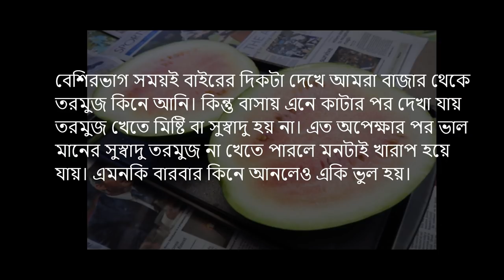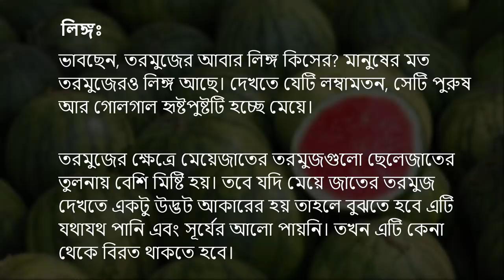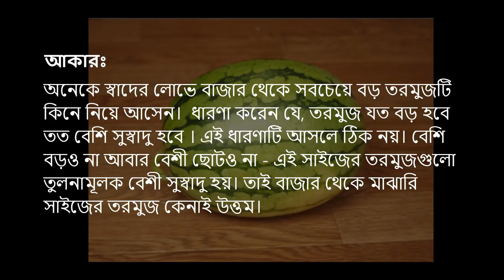হাজারো তরমুজের মাঝে সবচেয়ে মিষ্টি তরমুজটি বেছে নেয়ার ট্রিক্স জেনে নিন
১। ফিল্ড স্পটঃ
তরমুজের একটি অংশ মাটিতে লেগে থাকার কারণে এর গায়ে হলুদ বা ক্রিম রঙের একটি দাগ দেখা যায়। এটিকে ‘ফিল্ড স্পট’ বলে। এটি হলুদ বা ক্রিম রঙের হলে বুঝতে হবে এটি অনেক বেশি সময় রোদে ছিল বলে ভালোভাবে পেকেছে এবং পরিপক্ক হয়েছে। আর যেসব তরমুজের গায়ে সাদা রং এর ‘ফিল্ড স্পট’ থাকে এগুলো সাধারণত রোদ পায়না বা ভালোভাবে পাকে না। তাই বাজার থেকে তরমুজ কেনার সময় আমরা হলুদ বা ক্রিম রঙের ফিল্ড স্পট দেখে কিনব।

২। খোসায় শিরার মত বাদামী রঙের দাগঃ
তরমুজ কেন! বাজার থেকে কেনার সময় যেকোন ফলের গায়ে দাগ দেখলে সাধারণত আমরা সেটি কেনা থেকে বিরত থাকি। তরমুজের খোসাতেও অনেক সময় শিরার মত বাদামী রঙের দাগ দেখা যায়। আর এমনটা দেখলে সেই তরমুজটি কেউ কিনতে চায়না বরং বলি ফ্রেশ তরমুজ দেখাতে! এই তরমুজটি না নিলেই ঠকে গেলেন! কেননা এর জন্য দায়ী মৌমাছি। তরমুজের খোসাতে যতবেশি এই দাগ দেখা যাবে বুঝতে হবে তরমুজটি ততবেশি পাকা এবং মিষ্টি হবে।

৩। লিঙ্গঃ
ভাবছেন, তরমুজের আবার লিঙ্গ কিসের? মানুষের মত তরমুজেরও লিঙ্গ আছে। দেখতে যেটি লম্বামতন, সেটি পুরুষ আর গোলগাল হৃষ্টপুষ্টটি হচ্ছে মেয়ে।
তরমুজের ক্ষেত্রে মেয়েজাতের তরমুজগুলো ছেলেজাতের তুলনায় বেশি মিষ্টি হয়। তবে যদি মেয়ে জাতের তরমুজ দেখতে একটু উদ্ভট আকারের হয় তাহলে বুঝতে হবে এটি যথাযথ পানি এবং সূর্যের আলো পায়নি। তখন এটি কেনা থেকে বিরত থাকতে হবে।

৪। আকারঃ
অনেকে স্বাদের লোভে বাজার থেকে সবচেয়ে বড় তরমুজটি কিনে নিয়ে আসেন।  ধারণা করেন যে, তরমুজ যত বড় হবে তত বেশি সুস্বাদু হবে । এই ধারণাটি আসলে ঠিক নয়। বেশি বড়ও না আবার বেশী ছোটও না - এই সাইজের তরমুজগুলো তুলনামূলক বেশী সুস্বাদু হয়। তাই বাজার থেকে মাঝারি সাইজের তরমুজ কেনাই উত্তম।

৫। লেজঃ
তরমুজের আবার লেজ!! অবাক হচ্ছেন? সবশেষে আমরা তরমুজের পিছনের অংশ বা লেজের দিকটা দেখে নিব। সহজ পদ্ধতি হল লাউ এর বোটার মত বোটা দেখে লেজের দিক চিহ্নিত করা। যদি লেজের অংশটুকু সবুজ রঙের হয় তখন বুঝতে হবে তরমুজটি ভালোভাবে পাকেনি। সেক্ষেত্রে লেজের দিকটা একটু বাদামী বা শুকনো দেখে নিতে হবে।